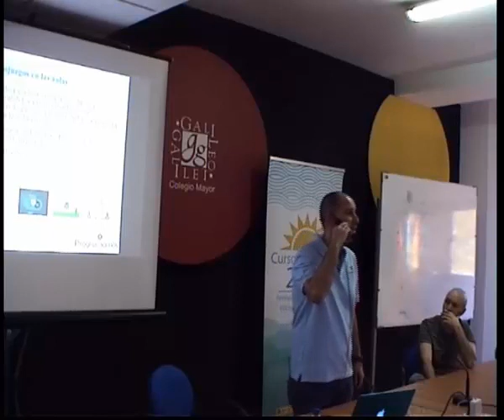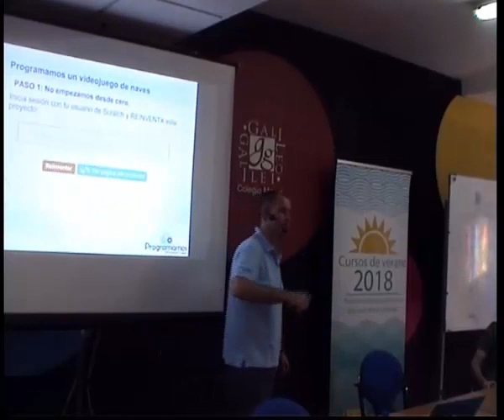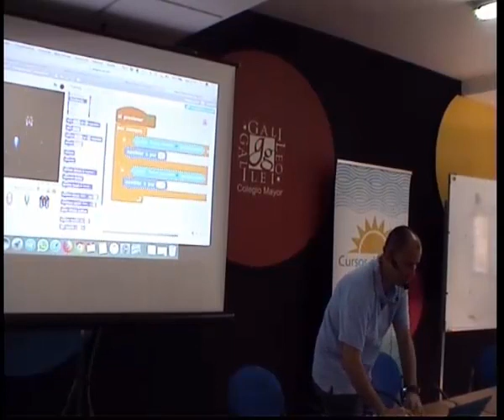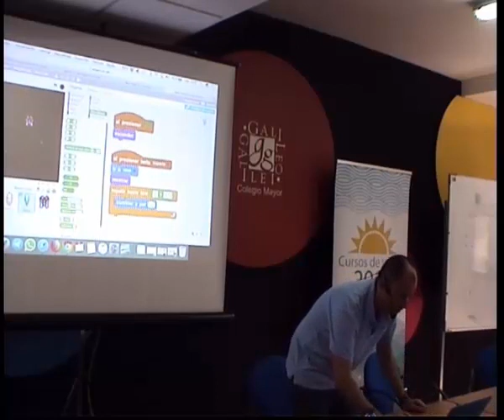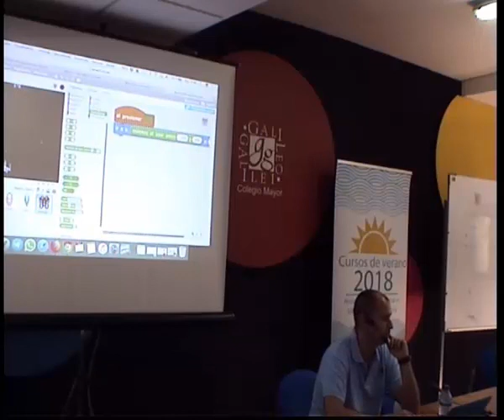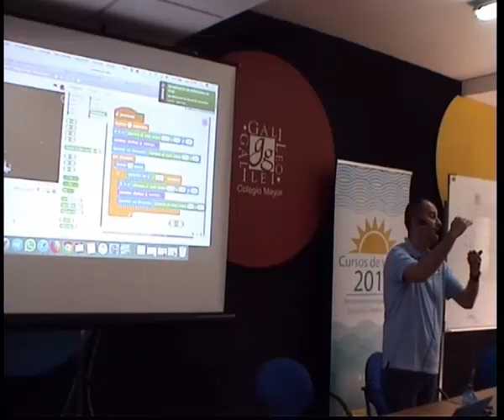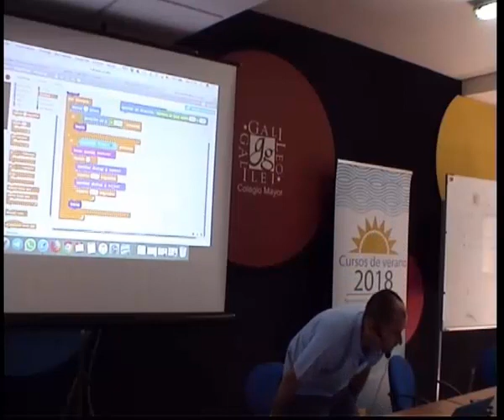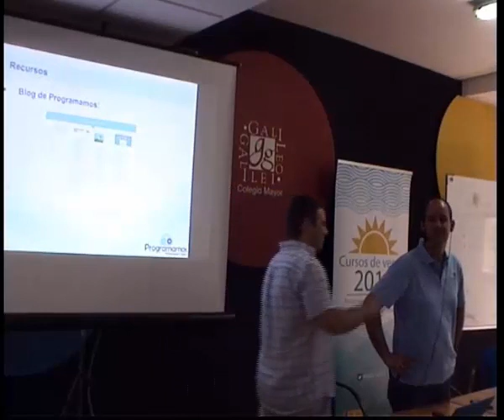Vídeo 3. Programación de vídeo-juegos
Vídeo 3.- Curso de verano MECD-UIMP 2018: "Pensamiento computacional en infantil y primaria". José Ignacio Huertas, IES Polígono Sur de Sevilla, Miguel Ángel Casado, IES Nervión de Sevilla. Para más información, visita